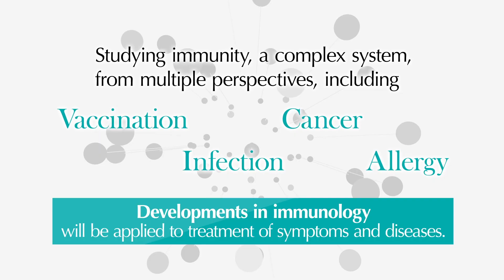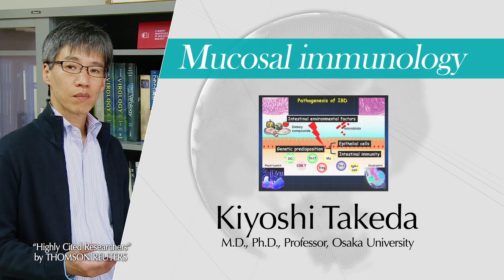The Immune System: New Developments in Research | OsakaUx on edX | Course About Video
Enroll in The Immune System: New Developments in Research from OsakaX

Basic principles of immunology including the latest topics leading to novel therapeutic approaches.

This course will provide fundamental knowledge in immunology as well as some advanced topics from cutting-edge research results, such as cancer immunotherapy and novel vaccine development.

Immunity is the body’s system of protection from attack by pathogens such as bacteria and viruses. Immunology has a long history, and researchers around the world faced with the “enemies of human life” have solved numerous immunological mysteries, and contributed to a paradigm shift in immunology. Nonetheless, it is as yet unknown how certain diseases like AIDS, influenza and allergies can be completely conquered. The latest immunological research is revealing that immunity is also strongly correlated with an increasing number of other diseases such as cancer, arteriosclerosis and diabetes. If we could fully understand the mechanism of immunity, we should be able to treat such diseases. We would like to introduce basic knowledge of immunology revealed by past research and share our insights on the latest findings with you for the future development of immunology.

During this course you will learn the mechanisms of the immune system and deepen your understanding of forefront immunology research and development of medical applications.  We especially encourage young people who are interested in life-science and immunology to join this course, as it will assist consideration of immunology research as a career.

The part one of the course consists of 5 lectures of about 90 minutes each.
The first week covers introductory subjects and specific topics follow from the second week.

Program :
Week 1. Introduction: Overview of immunology
Week 2. Innate immunity
Week 3. Acquired immunity 1
Week 4. Acquired immunity 2
Week 5. Mucosal immunology